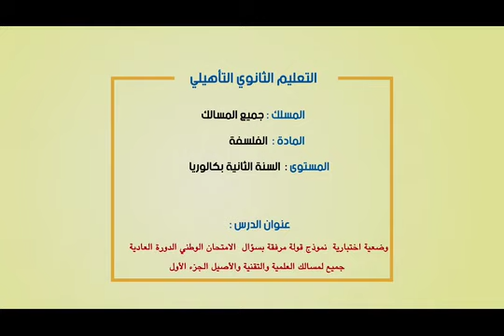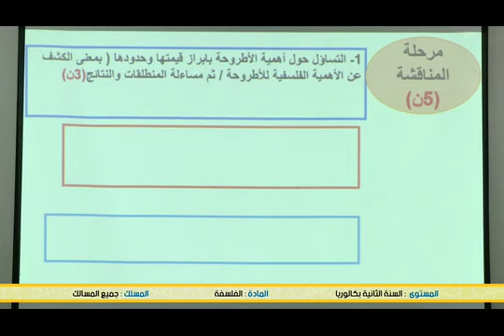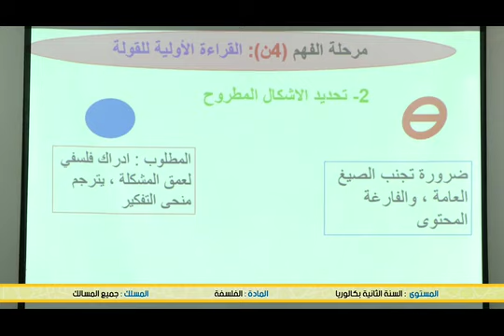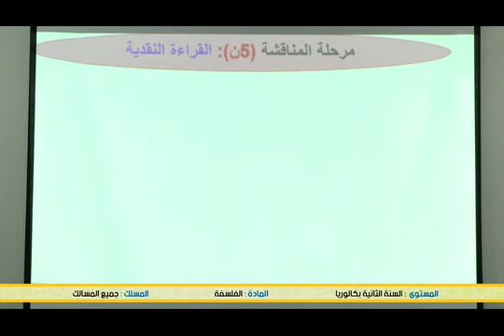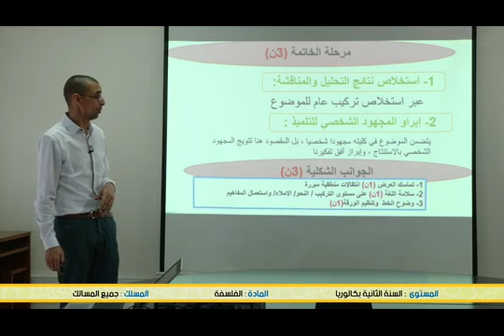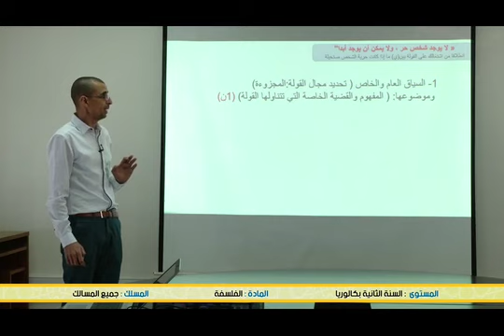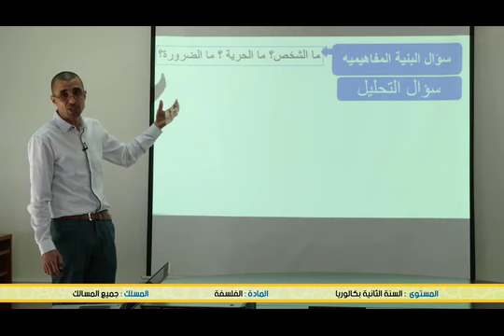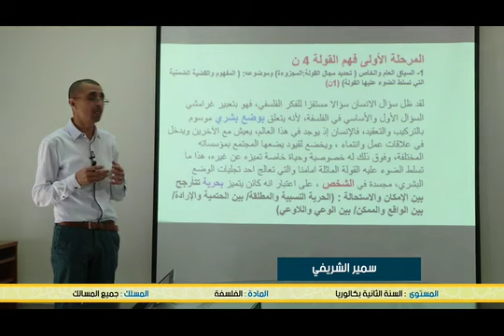وضعية اختبارية نموذج قولة مرفقة بسؤال الامتحان الوطني philo B2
Enseignement à distance diffusés sur TV  : 2 eme Bac - ---Philosophie   الفلسفة                       (cliquez sur le lien ci-dessous = tous les cours )